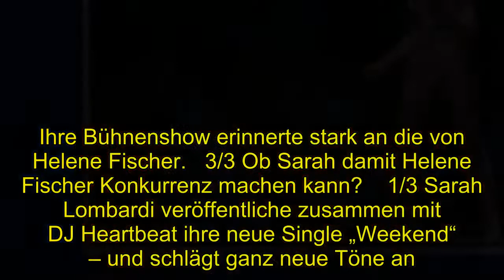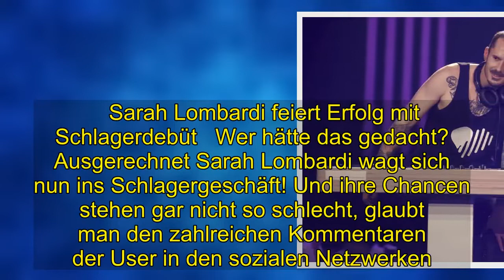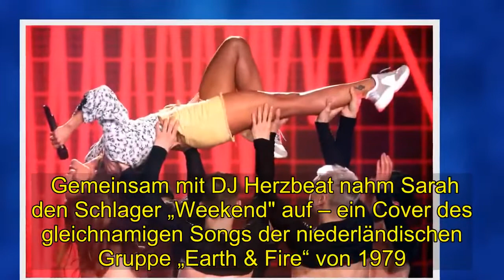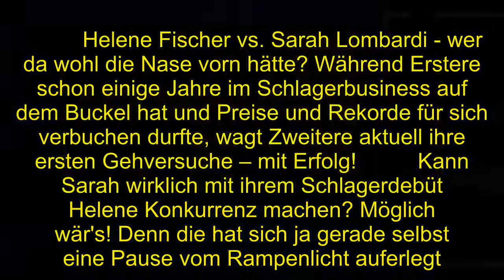Shocking | Sarah Lombardi: Wird sie die neue Schlagerkönigin?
Sarah Lombardi: Wird sie die neue Schlagerkönigin? Helene Fischer bekommt mächtig Konkurrenz  1/3 Sarah Lombardi veröffentliche zusammen mit DJ Heartbeat ihre neue Single „Weekend“ – und schlägt ganz neue Töne an.   2/3 Ihren ersten Schlagersong performte die 26-Jährige am Samstag in der Kaiser-Show von Florian Silbereisen. Ihre Bühnenshow erinnerte stark an die von Helene Fischer.   3/3 Ob Sarah damit Helene Fischer Konkurrenz machen kann?    1/3 Sarah Lombardi veröffentliche zusammen mit DJ Heartbeat ihre neue Single „Weekend“ – und schlägt ganz neue Töne an.     Seit ihrer Teilnahme bei DSDS ist Sarah Lombardi, 26, vor allem für ihre gefühlvollen Balladen und Pop-Songs bekannt. Doch jetzt überraschte die Sängerin mit einer ganz neuen Seite – Sarah steigt ins Schlagerbusiness ein.    Sarah Lombardi feiert Erfolg mit Schlagerdebüt   Wer hätte das gedacht? Ausgerechnet Sarah Lombardi wagt sich nun ins Schlagergeschäft! Und ihre Chancen stehen gar nicht so schlecht, glaubt man den zahlreichen Kommentaren der User in den sozialen Netzwerken. Dabei hätte wohl wirklich niemand daran gedacht, dass ausgerechnet die 26-Jährige jetzt einen auf Schlager-Prinzessin machen will.  Gemeinsam mit DJ Herzbeat nahm Sarah den Schlager „Weekend" auf – ein Cover des gleichnamigen Songs der niederländischen Gruppe „Earth & Fire“ von 1979.    lauteten nur einige der begeisterten Kommentare unter ihrem Musikvideo. Am vergangene Samstag durfte Sarah mit ihrer neuen Single sogar bei „Alle singen Kaiser – Das große Schlagerfest“, moderiert von Florian Silbereisen, auftreten.     Konkurrenz für Schlager-Queen Helene Fischer   Ob sie schon um ihren Posten als Queen des deutschen Schlagers zittert? Seit ihrem Kracher „Atemlos" hat Helene Fischer, 34, eine mächtige und unvergleichliche Karriere hingelegt und sich einen meilenweiten Vorsprung vor Kollegen erarbeitet.          Helene Fischer vs. Sarah Lombardi - wer da wohl die Nase vorn hätte? Während Erstere schon einige Jahre im Schlagerbusiness auf dem Buckel hat und Preise und Rekorde für sich verbuchen durfte, wagt Zweitere aktuell ihre ersten Gehversuche – mit Erfolg!          Kann Sarah wirklich mit ihrem Schlagerdebüt Helene Konkurrenz machen? Möglich wär's! Denn die hat sich ja gerade selbst eine Pause vom Rampenlicht auferlegt. Genügend Platz also, für noch ein Sternchen am Schlager-Himmel.   Diese Artikel könnten dich ebenfalls interessieren:  Sarah Lombardi: Turtel-Foto nach Trennungsgerüchten Pietro & Sarah Lombardi: Liebes-Lüge bei DSDS